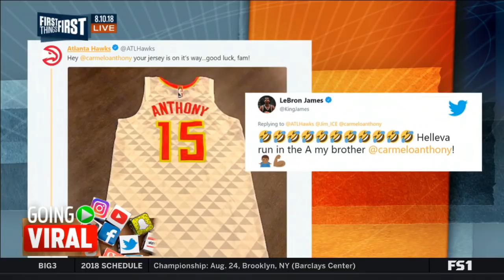Kevin Durant being the most talented scorer of all-time | First Things First 08/10/2018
Hard send Carmelo Anthony his custom jersey

Lamar Jackson scrambles and jukes his way into the endzone

Juju Smith-Schuster gets loose for the 72-yard TD

Josh Allen runs backwards on 4th & 3 a the 11

In or Out on Kevin Durant being  the most talented scorer of all-time